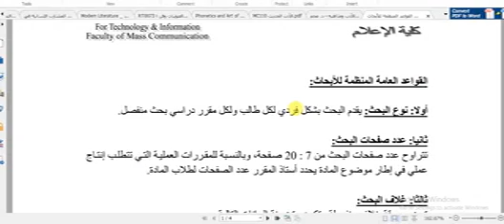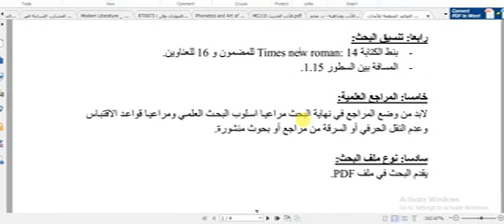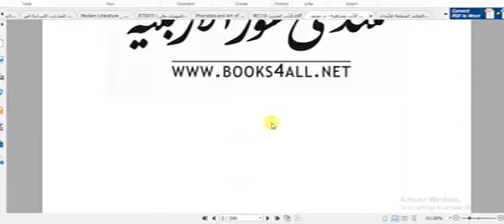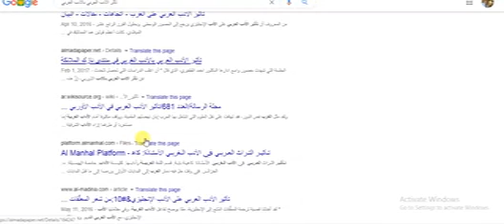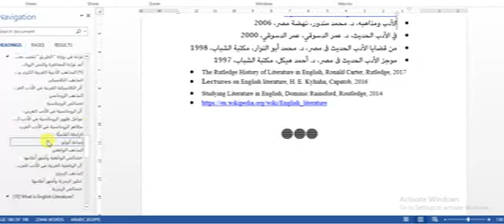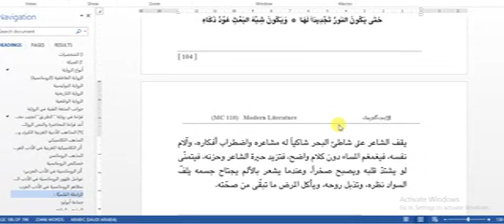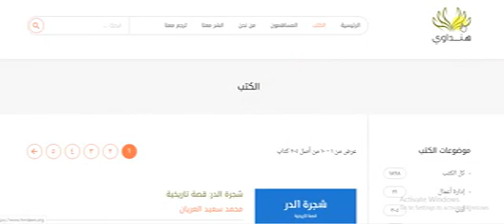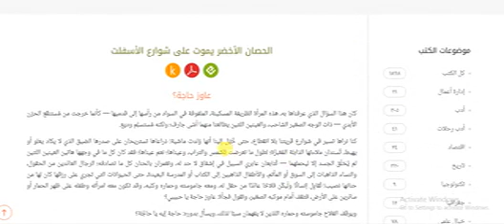MC الأدب الحديث MC110